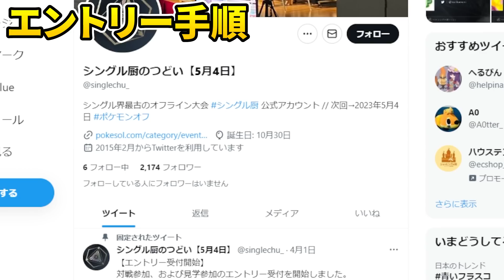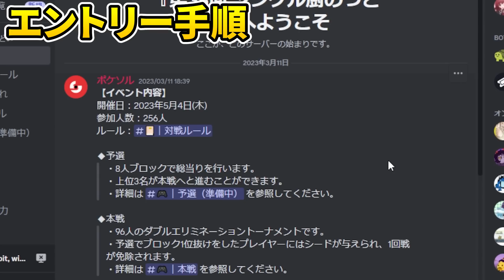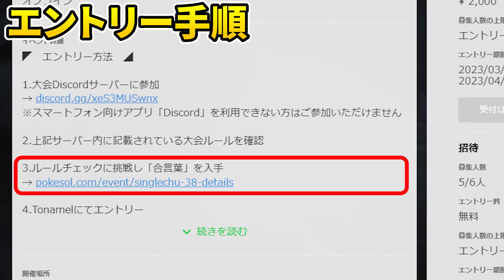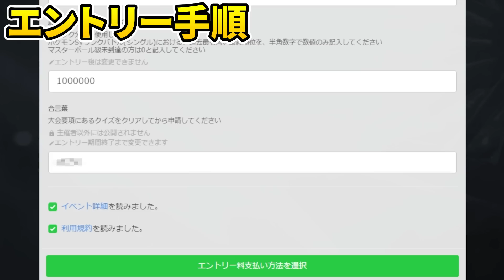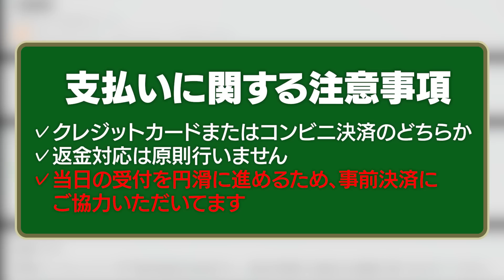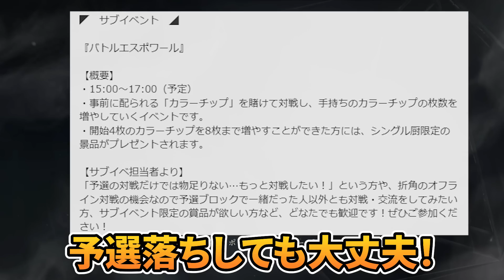【オフライン大会】豪華ゲスト5名が参加決定！第38回シングル厨のつどいを開催します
. シングル厨のつどい